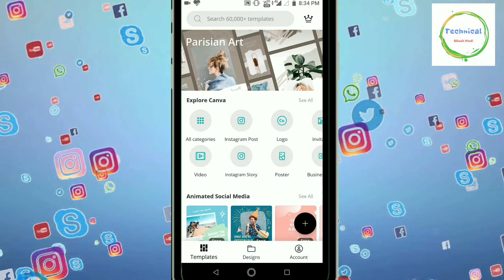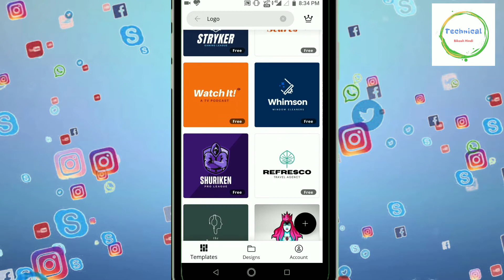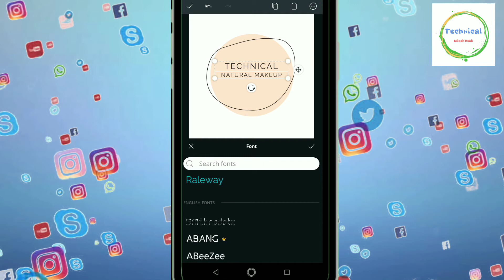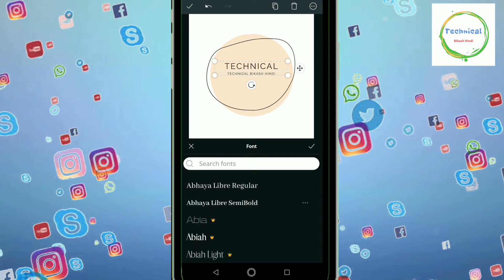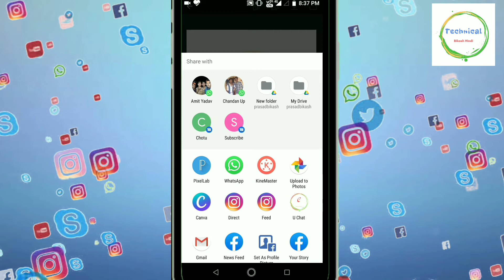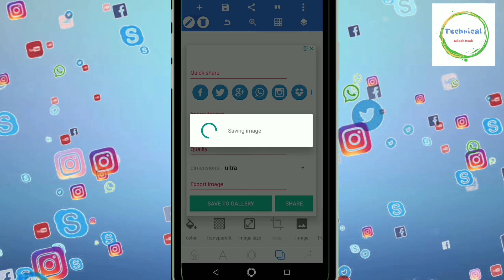Mobile se logo kaise banaye | how to make logo for youtube channel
how to make logo for youtube channel in mobile free,
how to make logo for youtube channel in mobile,
how to make logo in mobile for youtube channel,
how to make logo for youtube channel in mobile in hindi,
how to make 3d logo for youtube channel in mobile,

Hello Dosto is video main bataya hu kaise aap ek professional logo baba sakte Hain. How to make a professional logo on mobile.is video me ek app se aap kaise logo bna sakte h aur kaise pang main badal sakte hai is bare me btaya gya h.

Meet me on Instagram 👇
technical.bikash.hindi